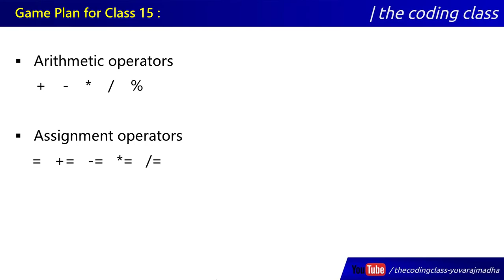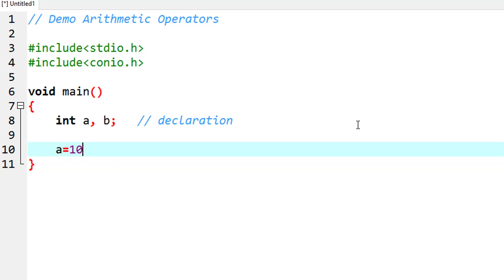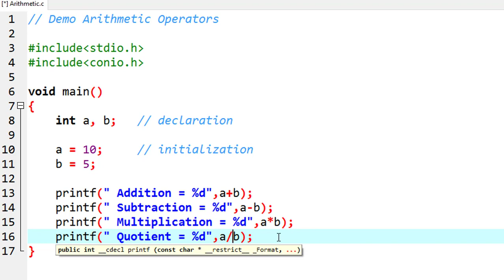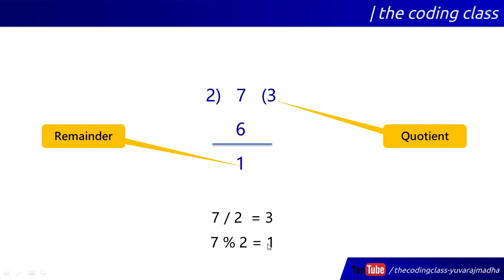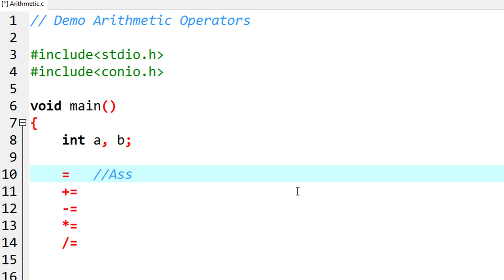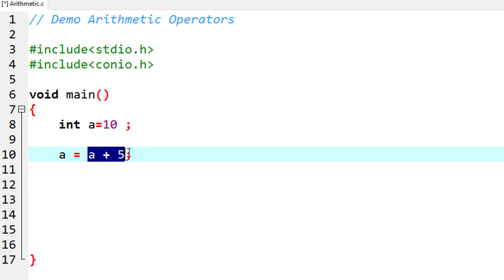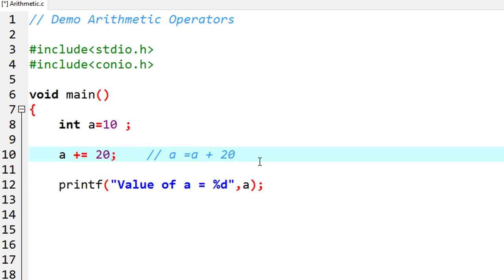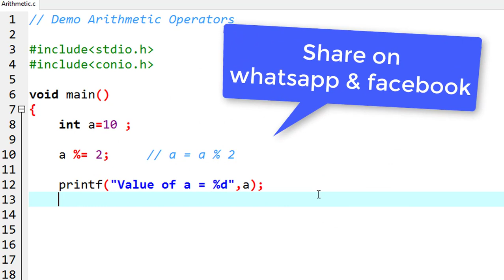C Language in KANNADA - 15 | Arithmetic and Assignment Operators in C Language (ಕನ್ನಡದಲ್ಲಿ)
Learn Complete C Language in Kannada ! (ಕನ್ನಡದಲ್ಲಿ)

Class - 15 : Arithmetic and Assignment Operators in C Language